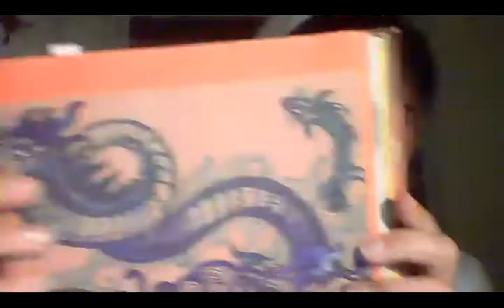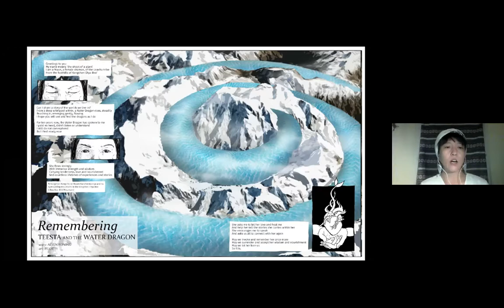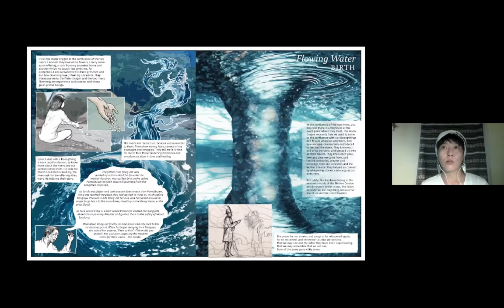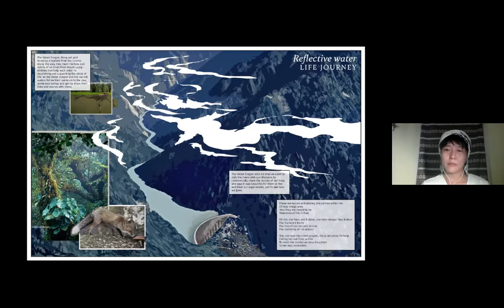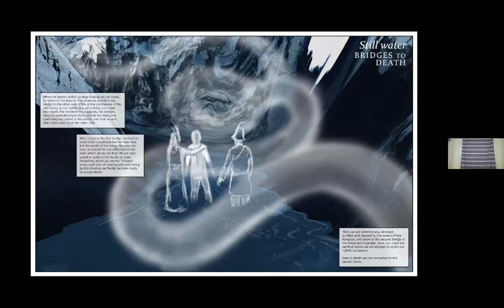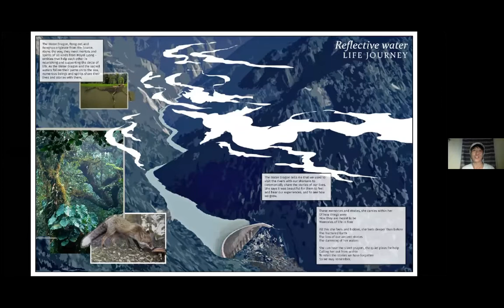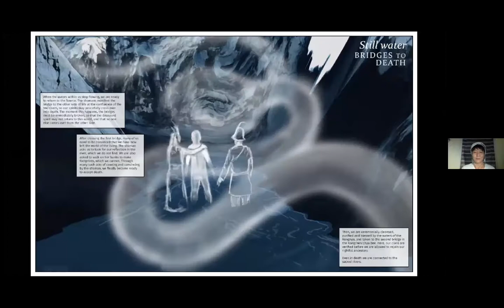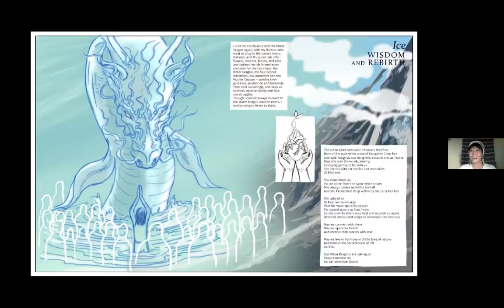Remembering our sacred Himalayan river Teesta and the Water Dragon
Experience a beautiful and moving water story and healing journey with Alyen from India. Enjoy and feel the love flow. - Jim Graywolf

I am known as 'the shoot of a plant', a female shaman of the Lepcha tribe from the Himalayan foothills. I would like to share with you, through art and storytelling- the journey of our sacred river Teesta. The stories unfold through my personal search into stories of my roots and it's shamanic practices and through the Water Dragon who is gently surfacing and is one with and has known the river since creation. It is a journey of reconnection and rememberance.